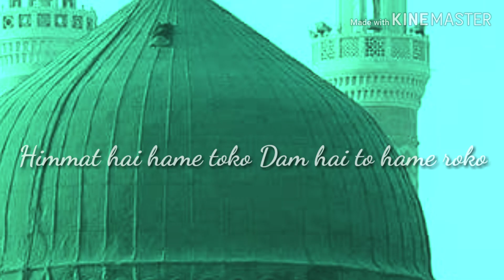Har desh me gujhega ab ya rasoollallah Best Whatsapp Status Eid Milad un Nabi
BEST BEAUTIFUL SPECIAL EID MILAD UN NABI WHATSAPP STATUS